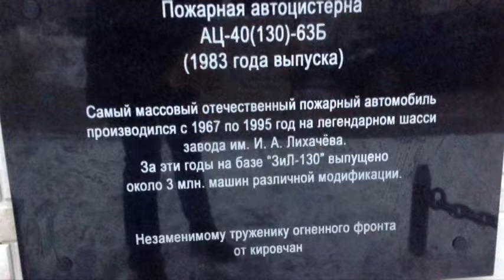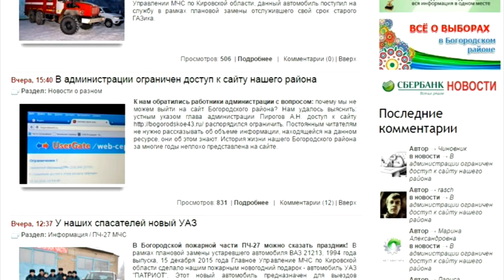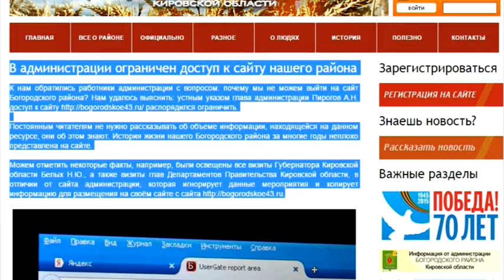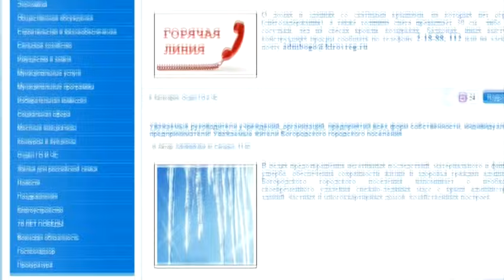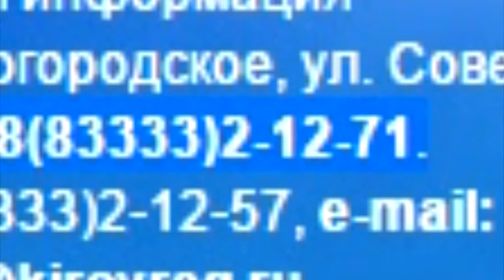”Вятка Today” выпуск 16.12.2015